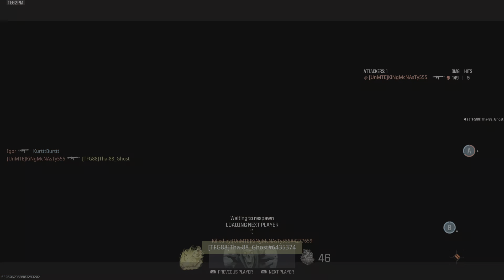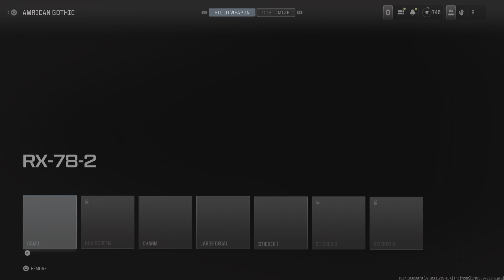Call of Duty_20240616231445